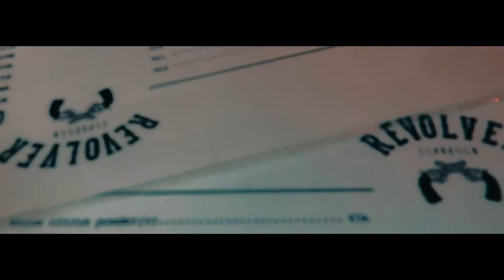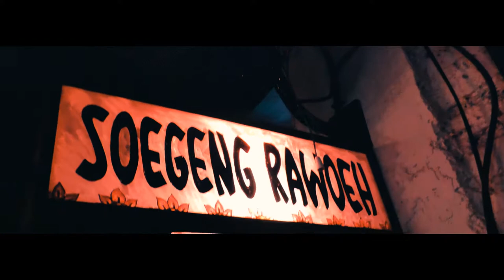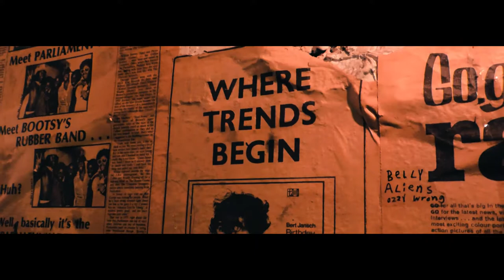NEW VLOG SEMINYAK - CHILLING IN REVOLVER ESPRESSO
Dalam rangka tugas uas tend dan issu interior , kami sebagai team yang terdiri dari :
Adam Lufianto Idris,
Made Agus Pebriana,
Kadek Widiana ,
Emma Ayu.
Revolver Espresso adalah coffe shop yang terletak di daerah seminyak, yang menerapkan gaya desain yang sangat unik dan konsisten sehingga menjadi salah satu cafe yang merepresentatifkan trend interior 2018, terutama di Bali.